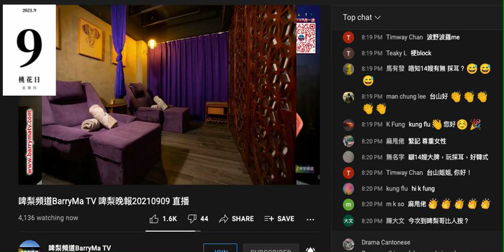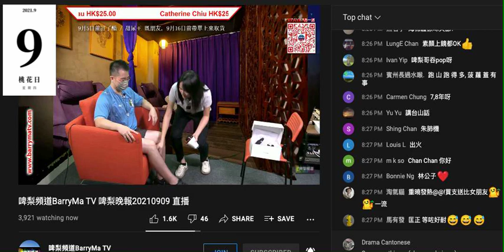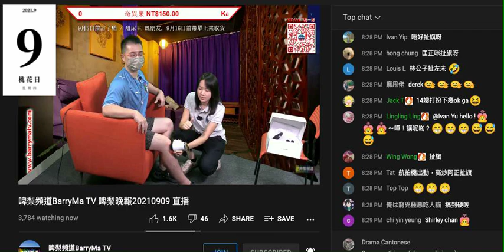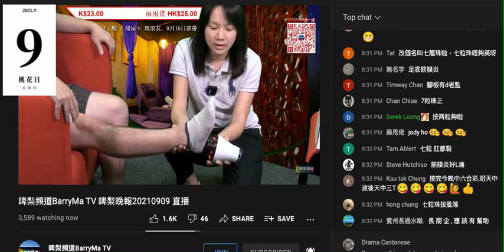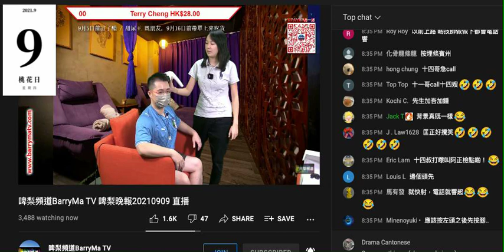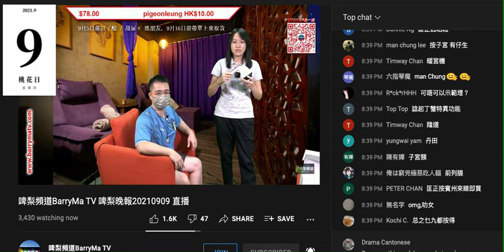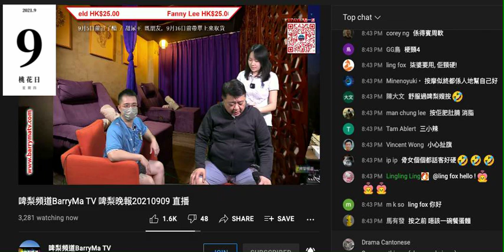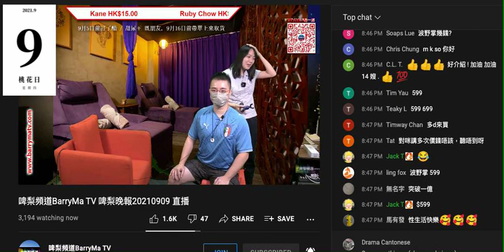20210909 啤梨晚報撚屌馬健賢＋打女人偷錢賊林匡正+按摩強國雞14嫂上鳩台搵偷錢賊做試範淘寶貨，呃腦殘幾百蚊。偷錢賊無乜手腳毛，性能力超低，啲仆街污糟到按完腳板無抺無消毒就按個頭按個身，自曝其醜